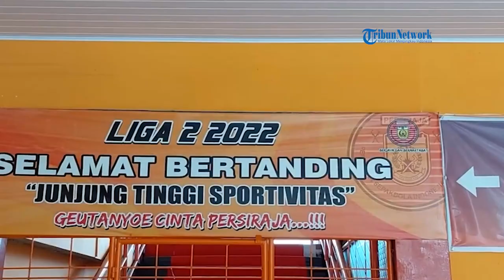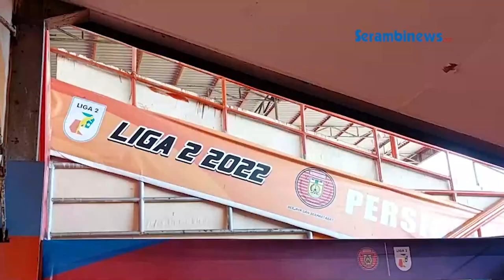Persiraja Perkenalkan Budiardjo Thalib Sebagai Pelatih Barunya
SERAMBINEWS.COM, BANDA ACEH - Persiraja Banda Aceh memperkenalkan Pelatih Barunya, Budiardjo Thalib untuk mengarungi Liga 2 musim ini.

Pelatih yang membawa Persik Kediri promosi ke Liga 1 pada 2019 itu tiba di Bandara Internasional Sultan Iskandar Muda (SIM) Blangbintang, Aceh Besar pada, Sabtu (1/7/2023) sore.

Kemudian ia langsung dibawa ke Costa Coffee, Kompleks Stadion H Dimurthala Lampineung, untuk diperkenalkan kepada awak media.

Presiden Persiraja, Nazaruddin Dekgam yang didampingi Manajer, Ridha Mafdhul Gidong memperkenalkan jajaran pelatih untuk menghadapi kompetisi kedepan.

Laporan: Muhammad Nasir
EV: T. Nasharul